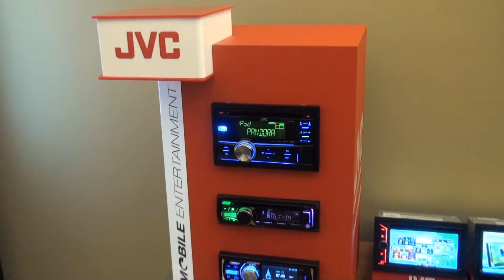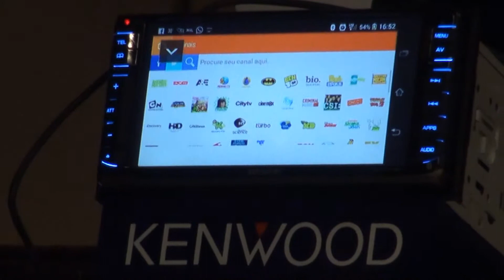JVC e Kenwood apresentam novas linhas de produtos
Veja mais detalhes sobre os lançamentos das marcas no setor automotivo.